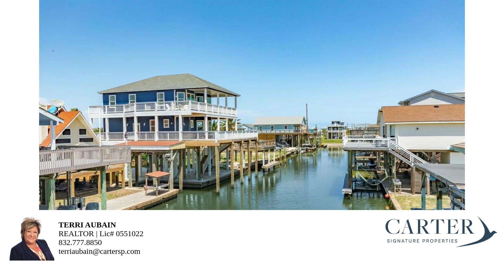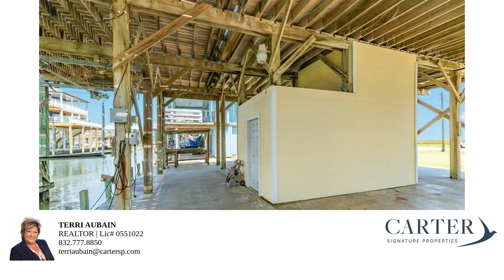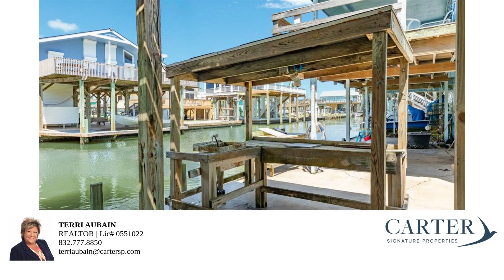238 China Clipper Drive – Property Tour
Welcome to your waterfront retreat in Treasure Island! This charming 2-bedroom, 1-bath home features a spacious loft area, perfect for extra guests. The open-concept kitchen and dining area flow seamlessly into the living space, where large windows and skylights flood the room with natural light. Step out onto the expansive deck from the living room and take in the serene canal views leading to West Bay. Enjoy the convenience of your own boat slip, boat lift and a dedicated fish cleaning station under the deck. With a furnished interior, this home is ready to be your primary residence, vacation getaway, or investment property. Treasure Island offers fantastic amenities, including a private boat ramp, fishing pier, and community center, making it the ideal coastal haven.

Bedrooms: 2
Bathrooms: 2
Square Feet: 1442
Price: 485,000.00
MLS ID: 29621843